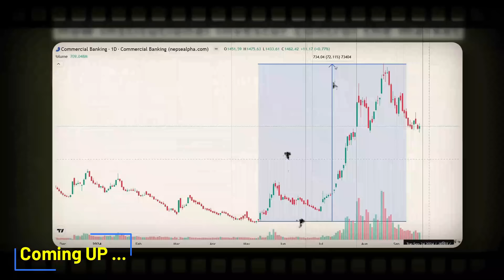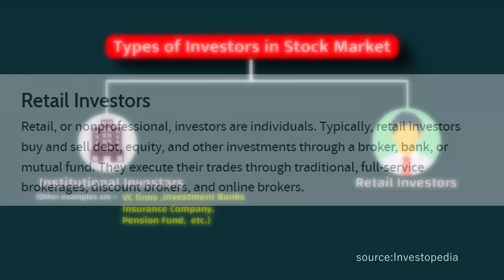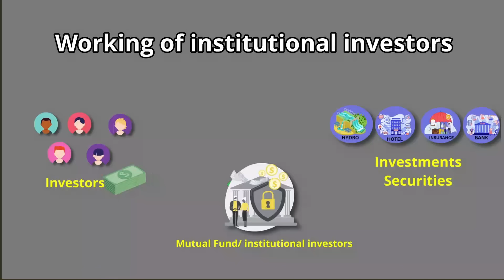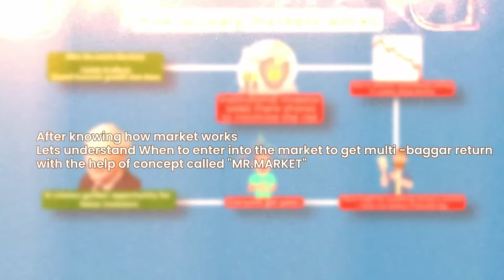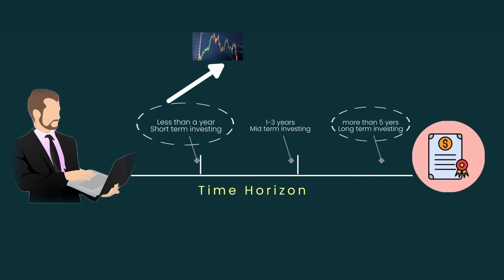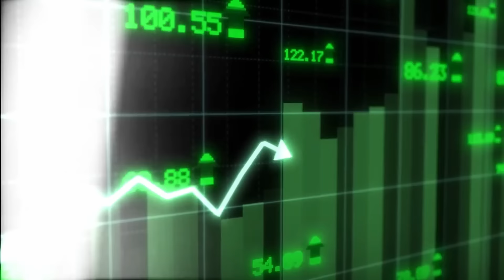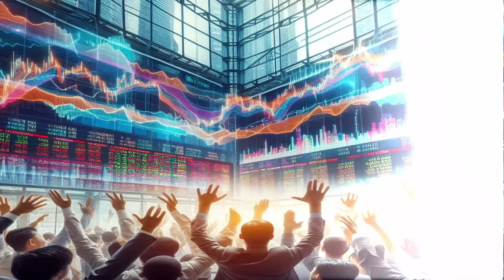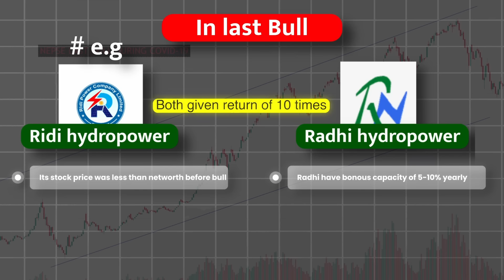How to Find MULTIBAGGER Stocks for 10X Return in Nepal Share Market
Are you looking to uncover the secrets of investing in the Nepalese share market? In this video, we dive deep into the strategies for finding MULTIBAGGER stocks that have the potential to deliver 10X returns! Join us as we explore essential tips and techniques that can help you identify high-growth stocks in Nepal. From analyzing market trends to understanding company fundamentals, we cover it all to empower you as an investor. Learn about key indicators to look for, how to evaluate potential stocks, and the common pitfalls to avoid. Whether you're a seasoned investor or just starting out, this video is packed with valuable insights to enhance your investment journey. Don't miss out on the chance to grow your wealth with strategic stock picks! Make sure to watch until the end for exclusive tips that can elevate your investing game.

MORE FROM GYANMANDU

In this Video :
0:00 Introduction
0:50 Warren Buffet and Jeff Bezos Story
1:53 How Stock Market Works
5:34 Understanding Mr Market
7:10 Time and Time Arbitage
11:44 Valuation